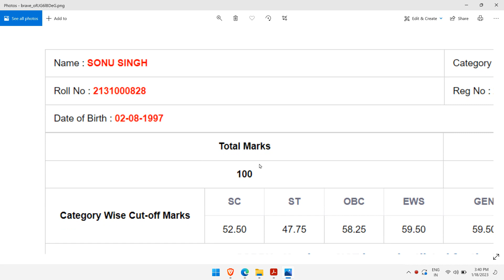SBI PO PRE RESULT 2022 | SCORECARD | NORMALIZATION 🤔😱